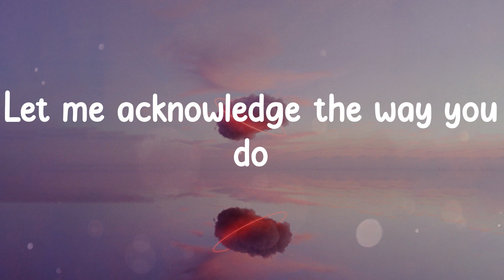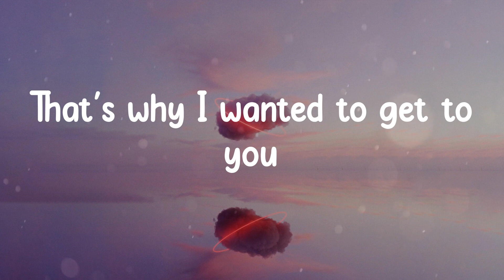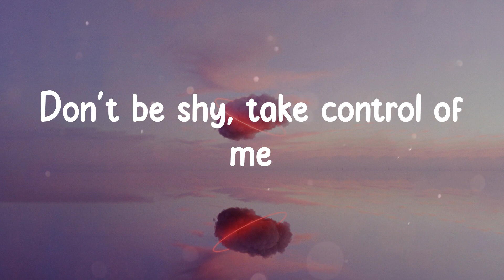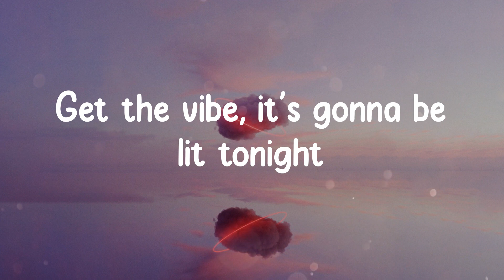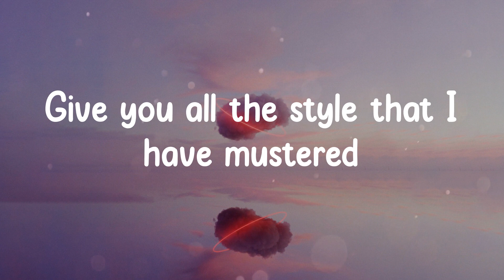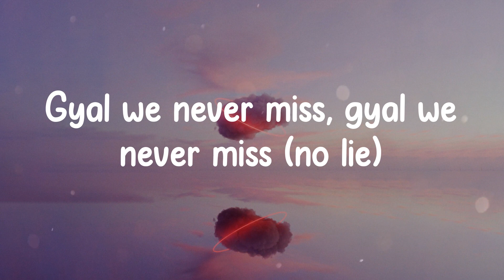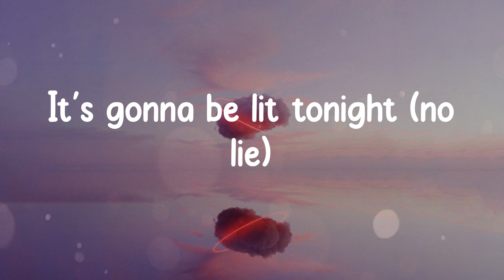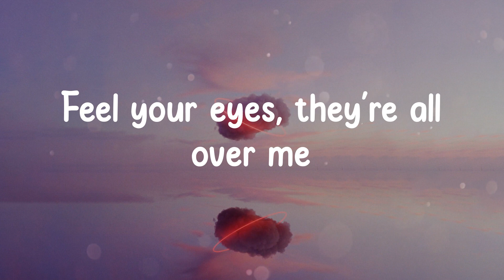Sean Paul - No Lie (Lyrics)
Lyrics / Lyric video for No Lie - Sean Paul made by DayDreamer ☁